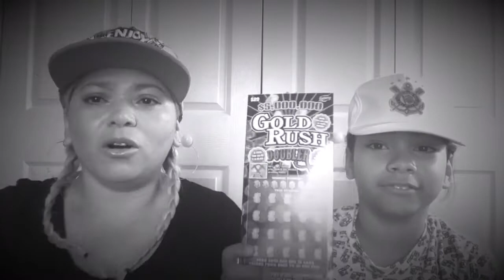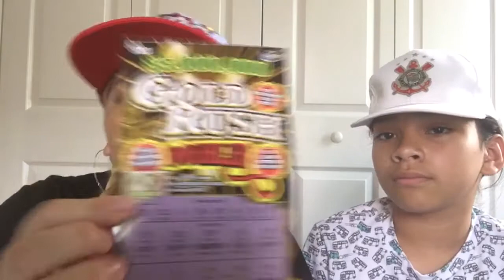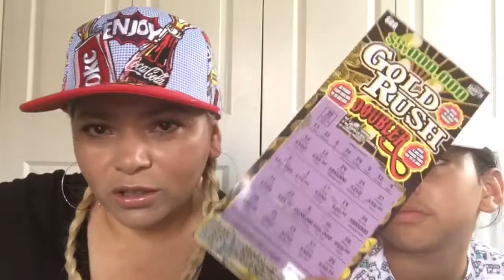Gold Rush Flórida Lottery 💰🇺🇸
Raspadinha da sorte🍀💰🇺🇸Flórida lottery
Assisti o vídeo tá bom e divertido🤣
❤️Facebook NilmaDeSantiago
❤️Instagram NilmaDeSantiago
❤️Tweet NilmaDeSantiago